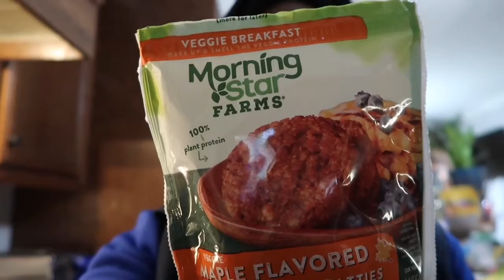Quick Protein Breakfast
Good morning everyone! Here’s a quick and meatless protein breakfast! Thanks for coming by and have a blessed day!